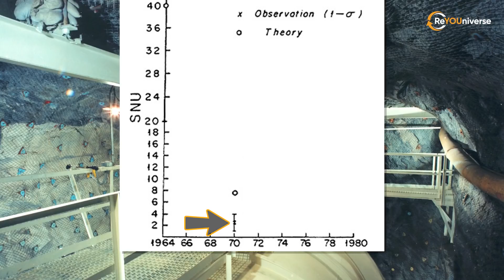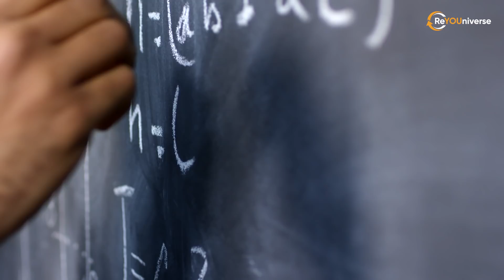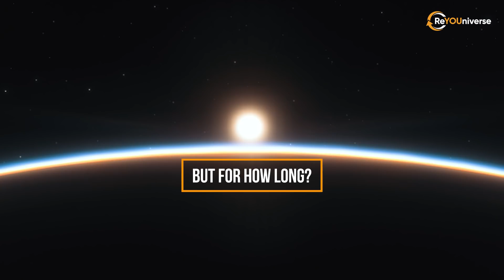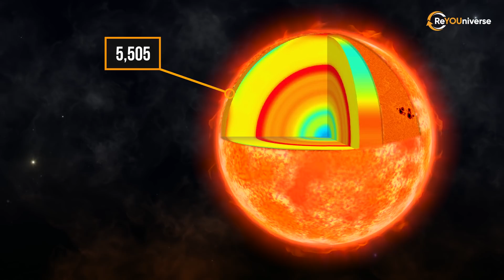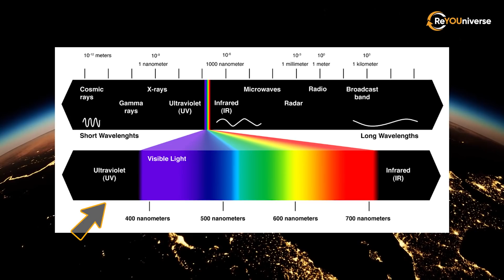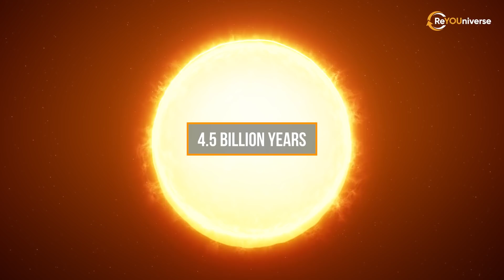As the sun goes out? How Much the Sun is worth? How Round and Large It is?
The sun won't last forever. There'll come a day when it goes out.
When will it happen? In billions of years? Or perhaps, millions?
But what if... it has ALREADY gone out?
Hang on a second. What???

Timecode:
00:00 Intro
02:52 Dust
03:29 A newborn star
04:22 Yellow Dwarf
09:01 Red giant
09:41 White dwarf
10:13 Black dwarf
11:30 Conclusion